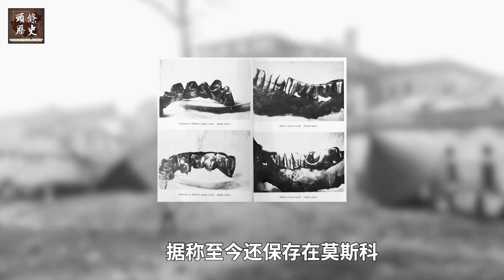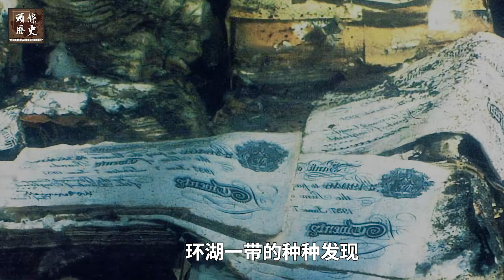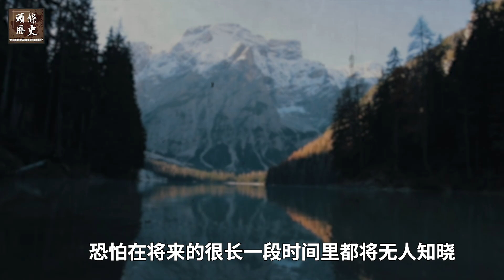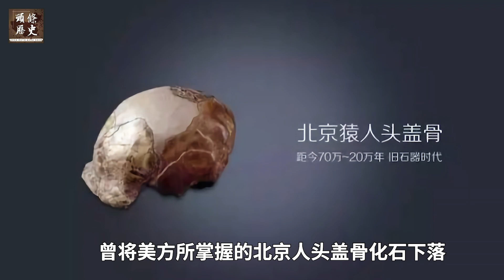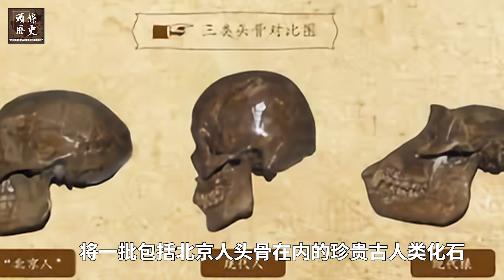二战5大未解之谜：日军曾遭未知生物袭击，北京人头骨至今下落不明！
第二次世界大战给全人类带来了巨大的灾难，同时也留下了许多不为人知的秘密。

关于这场全球大战，很多人也展开了许多丰富的想象。纳粹僵尸，德国黑科技，还有希特勒的月球基地，千奇百怪层出不穷。

今天这期节目欧阳为大家整理了最为神秘的五个二战未解之谜。